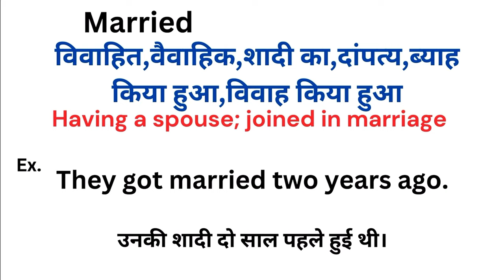Married meaning in hindi | Married ka matlab kya hota hai | Word meaning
Married meaning in hindi
Married ka matlab kya hota hai
english to hindi
word meaning
what is married
Married हिंदी अर्थ